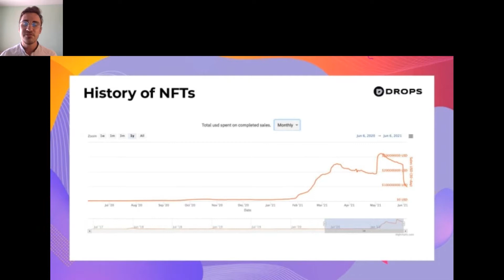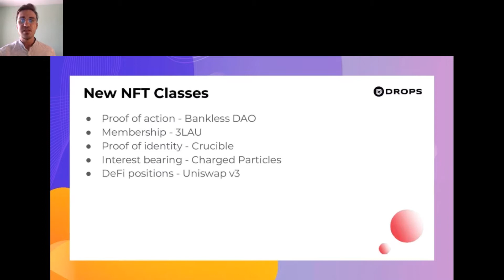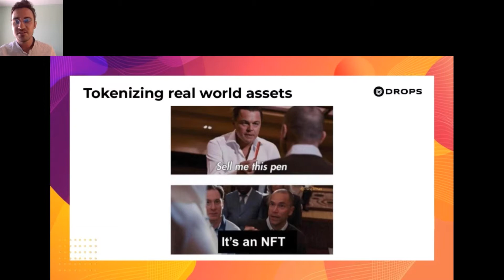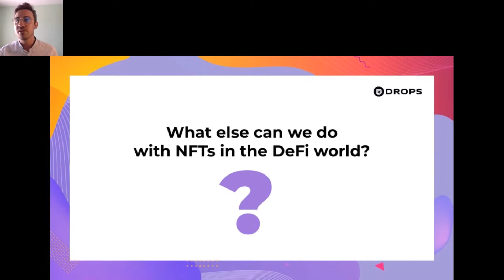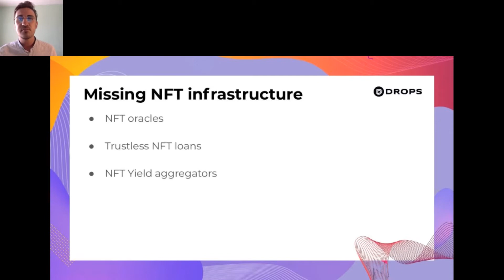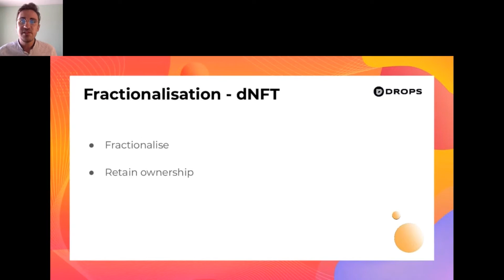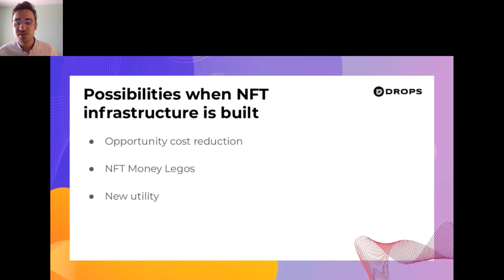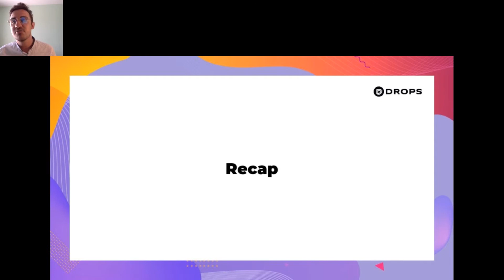"NFT - the Secret Ingredient of DeFi" – Darius Kozlovskis, Drops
How NFTs can bring more capital efficiency to DeFi and what can be done to reduce opportunity cost of holding one.